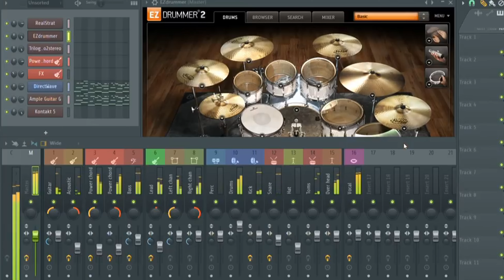Võ Đông Điền - Tiếng Hát Chim Đa Đa (Remix)